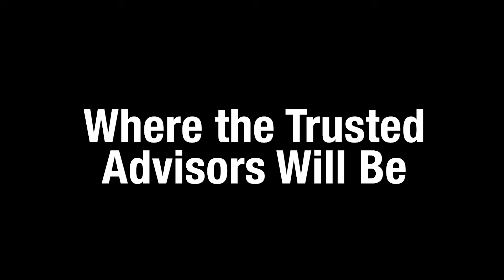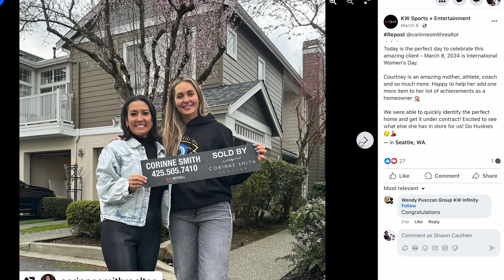How to Attract Athletes & Entertainers in Real Estate | Secrets to Success in Real Estate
To succeed in real estate with athletes and entertainers, Jordan Stuart says it starts by understanding and connecting with their trusted advisers, such as sports and talent agents. Attend relevant industry events and gatherings to make informal connections and showcase your authentic self. Be proactive by targeting new clients entering your market and offering specialized services, like private rentals. Additionally, utilize social media platforms to expand your network and engage with individuals connected to these high-profile clients.

OUR BELIEFS
Win-Win:  or no deal
Integrity:  do the right thing
Customers:  always come first
Commitment:  in all things
Communication:  seek first to understand
Creativity:  ideas before results